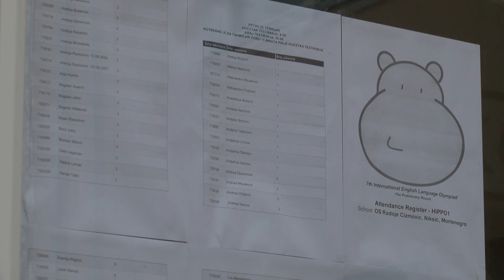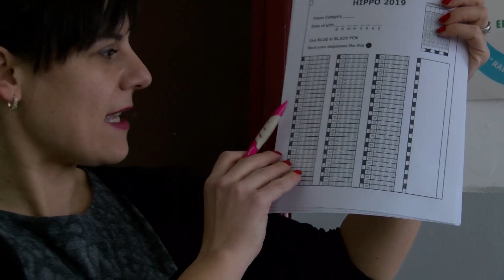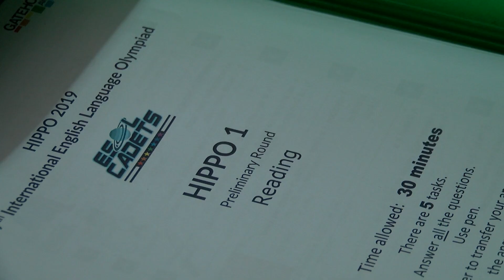MINA TAKMICENJE 22 FEBRUR